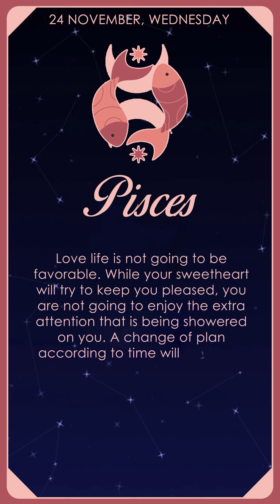Capricorn - Aquarius - Pisces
While you don’t throw caution in the winds, you could get yourself into the soup and there might be someone closer to rescue you. It is time to proceed slow, and steady to win this race of emotions. Your efforts will bring in lots of money. At the domestic level, you will receive love from family members. New business orders will be profitable.

Someone could put a spoke in the wheel of your love life and you may find your mate uncertain as a result. Be little more practical and avoid getting into conflicts for some more time. You will complete your financial matters at this time and get desired results. You will find your own people surrounding you for good.

Love life is not going to be favorable. While your sweetheart will try to keep you pleased, you are not going to enjoy the extra attention that is being showered on you. A change of plan according to time will be good. The placement of Moon will be beneficial and you will be peace loving. You will have financial gains.